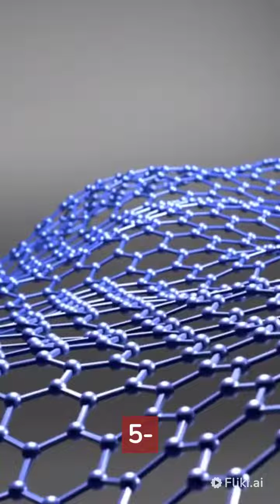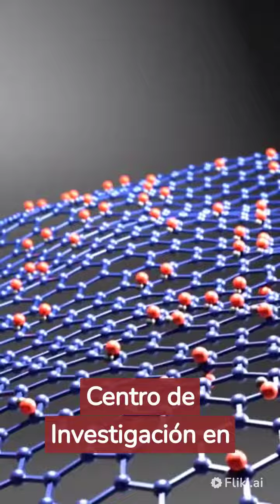Las Tecnologías más Avanzadas de México "creada por Ai Chat GPT y Fliki ai"